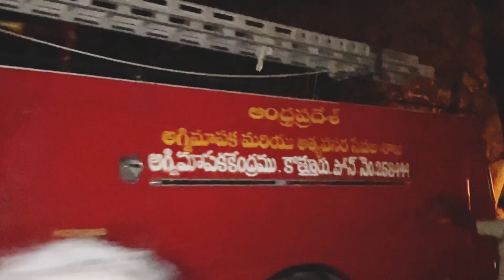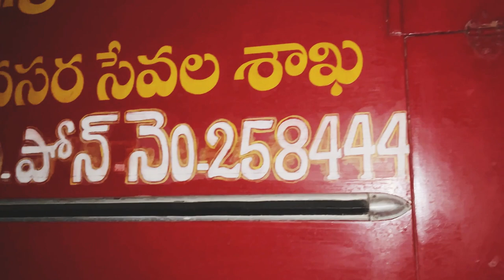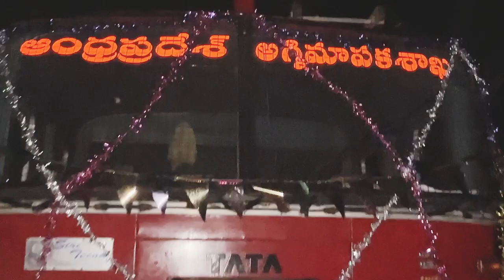గడ్డికుప్పలు దగ్గం అయ్యాయి | fire in kurigam | 5 నిమషాల్లో అంతా అయిపోయింది | విషదం fire kurigam 😢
మా ఊర్లో గడ్డి కుప్పలు కాలి పోయాయి 😭😭😭😭😭